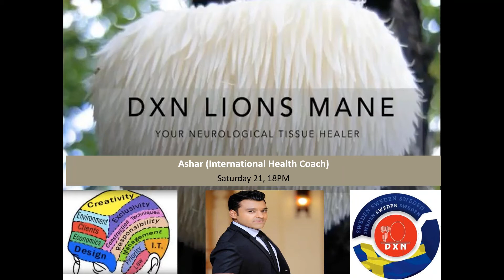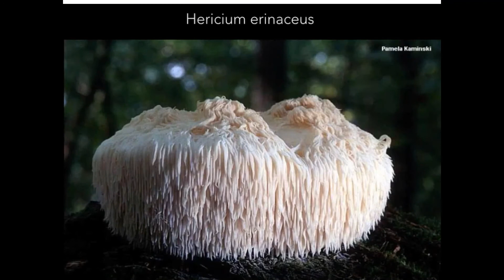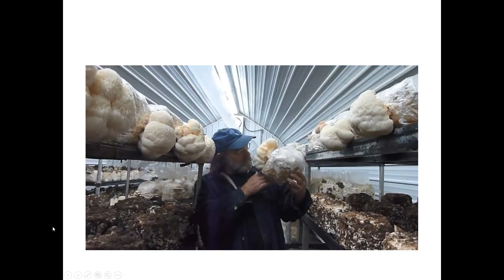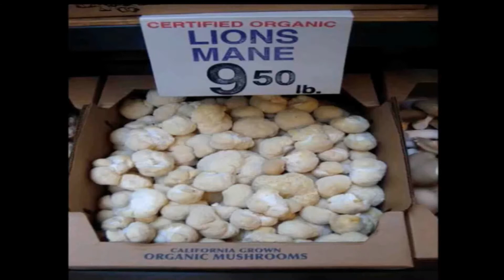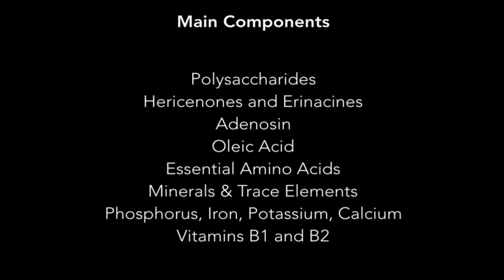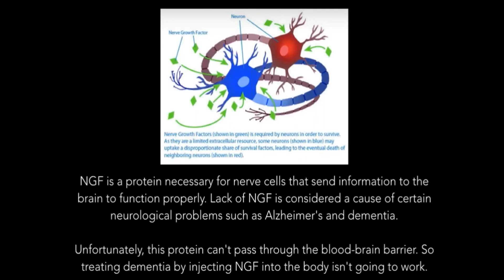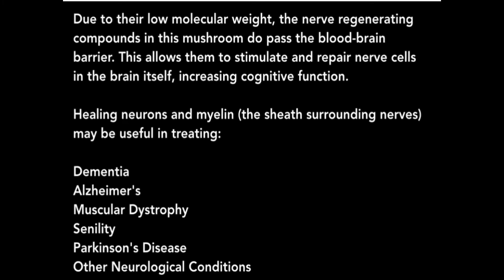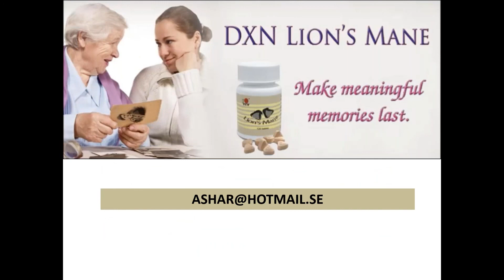Lions Mane - Svenska